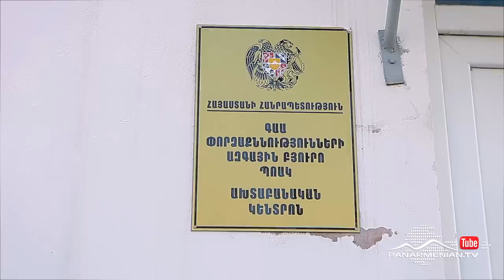Նռան հատիկ, Սերիա 86 / Pomegranate seed / Nran hatik